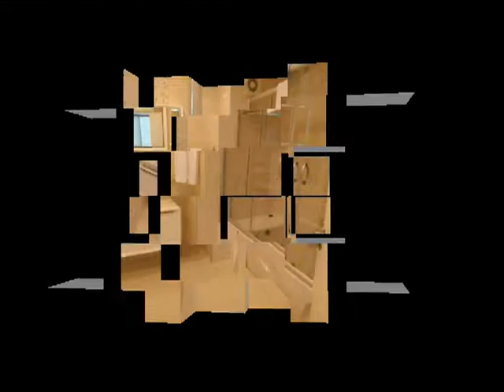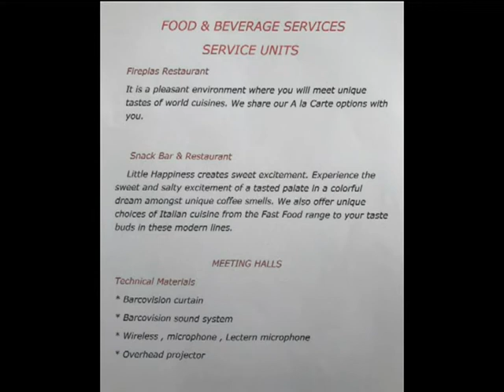White palace in Yalava - Turkey